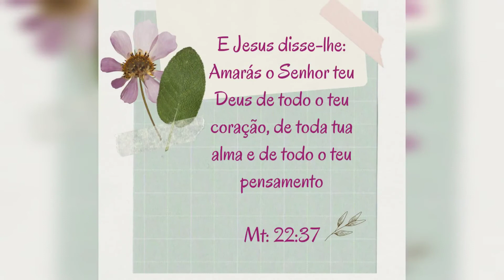BOLO DE GRUDE COM APENAS 3 INGREDIENTES, RECEITA DA PARAIBA PB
Olá👋😍
Obrigada por estar aqui neste canal!😍💐
Sou Cearense natural de Sobral Ce, meu compromisso com você é trazer receitas simples porém de grande valia pro seu dia a dia, será um prazer poder ajudar.

🌸INGREDIENTES QUE USEI:

1 XIC DE AÇÚCAR DEMERARA OU OUTRO DE SUA PREFERÊNCIA
1 COCO FRESCO RALADO (o coco seco não dá muito certo nessa receita a não ser que você hidrate antes)
800 GR DE GOMA DE TAPIOCA FRESCA
1 PITADA DE SAL (OPCIONAL)
UM POUQUINHO DE ÁGUA 1/3 MAIS OU MENOS

🌸CONFIRA O PASSO A PASSO CERTINHO NO VÍDEO. Obrigada!😍

GRATIDÃO!🥰🙌

🌸Música de fundo usada:
Músico: @iksonmusic

enroladinho como fazer bala de goma como fazer enroladinho grude goma de tapioca como fazer enroladinho de grude #3 ingredientes